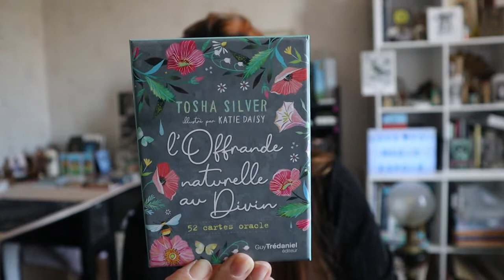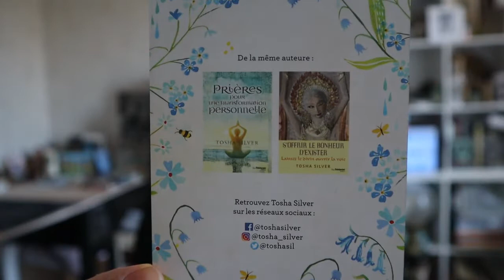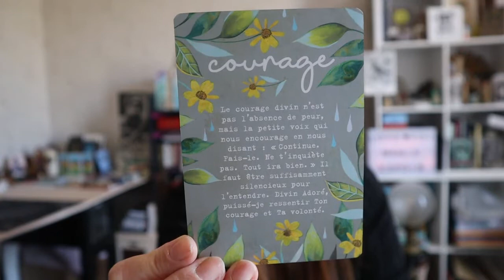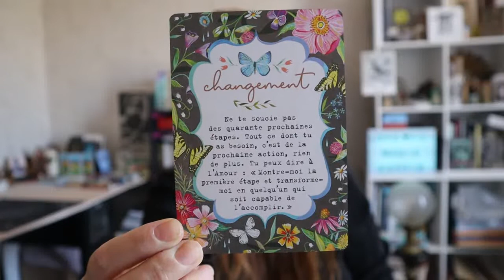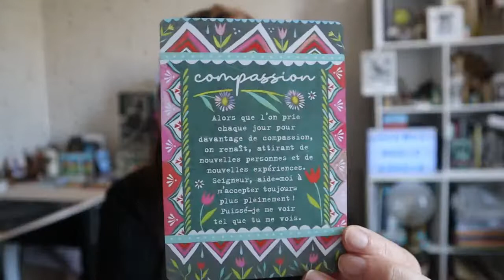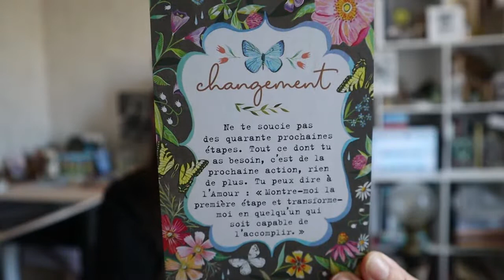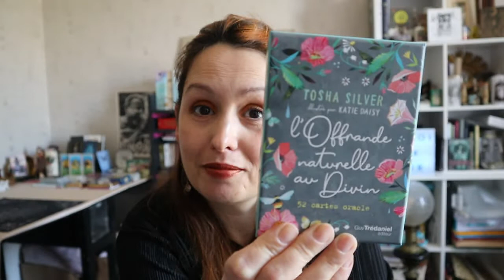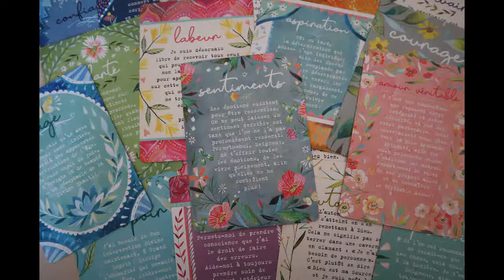Oracle à texte, L'OFFRANDE NATURELLE AU DIVIN, conseil et bienveillance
Créer par Tosha Silver , illustrations de Katie Daisy et produit aux éditions Guy Trédaniel.